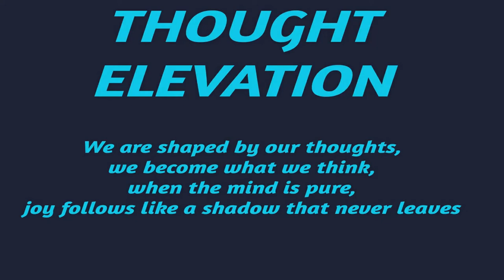JIM ROHN MOTIVATION SMART GOAL SETTING Set Goals and Achieve Them Success Motivational Youtube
Jim Rohn Unleashing the Power of Goals - Setting Long and Short Term Goals for Success

7 Strategies for Wealth and Happiness

More from Jim Rohn on this Channel:
JIM ROHN HOW TO CHANGE The Miracle of Personal Development & Self Motivation in the Seasons of Life

JIM ROHN STUDY WEALTH Invest in Your Future Seek Wisdom and Knowledge to Win

Here Jim teaches us:
Unleashing the Power of Goals
What Motivates People?
The Power of Dreams
The Power of Well-Defined Goals
The 4 Great Motivators
Goals: How to Set Them
Making Goals Work For You
The True Purpose of Goals
Goal Setting and Time Management

Let Jim teach you the importance of goal setting, how to set smarter long and short term goals and how to actually achieve them. In his own unique motivational fashion, Jim will not only give you practical time proven methods for designing and laying out smart life goals but he will supply the motivation you need to get things done!

For over 40 years, Jim Rohn honed his craft like a skilled artist, helping people the world over sculpt life strategies that expanded their imagination of what is possible. Those who had the privilege of hearing him speak can attest to the elegance and common sense of his material. It is no coincidence that he is still widely regarded as one of the most influential thinkers of our time, and thought of by many as a national treasure. He authored numerous books and audio and video programs, and helped motivate and shape an entire generation of personal-development trainers and hundreds of executives from America’s top corporations.